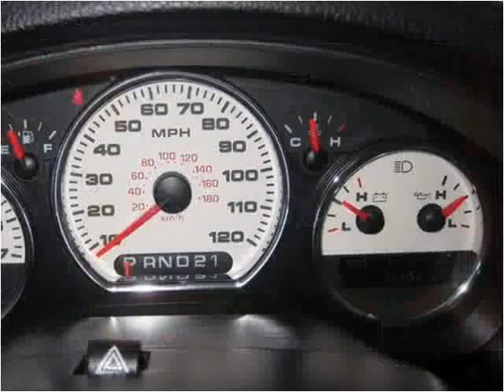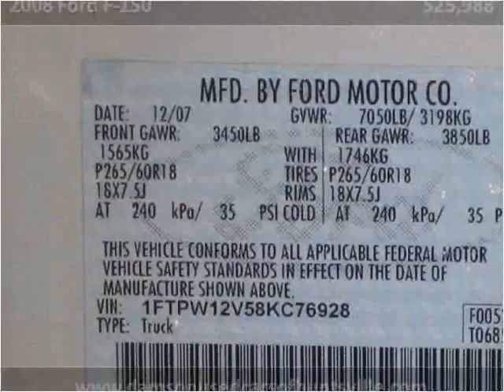2008 Ford F-150 available from Jerry Damson Honda of Huntsvi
This 2008 Ford F-150 is available from Jerry Damson Honda of Huntsville.